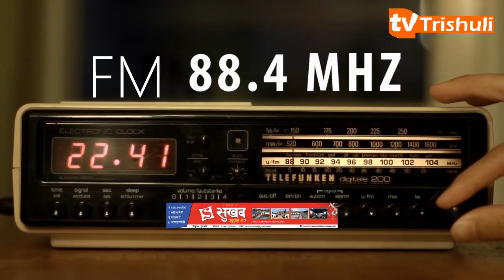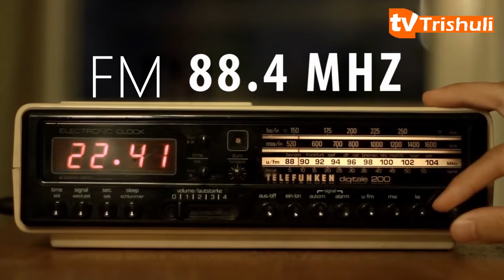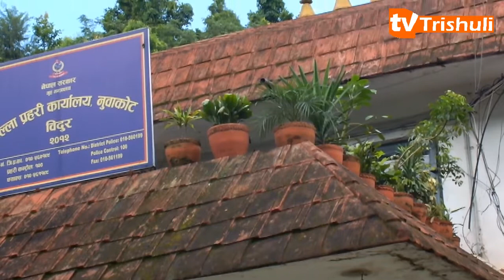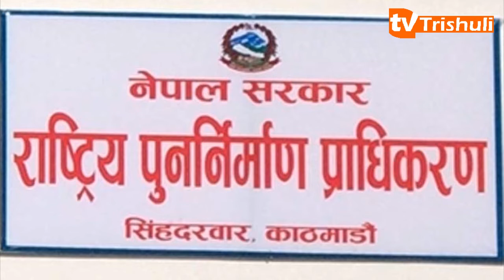Trishuli Samachar 2075-05-30 त्रिशुली समाचार (२०७५ भाद्र ३०)